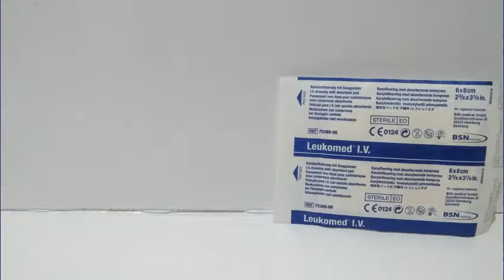Jual : Leukomed I.V. | Chat : 081584077677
Leukomed IV Film terbuat dari lapisan film polyurethane yg transparent, lentur waterproof dan bacteria-proof dengan perekat polycrylate yg ramah terhadap kulit dan memiliki daya rekat maksimal memberikan keamanan dan kenyamanan kepada pasien selama pemakaian.

Mau tau gimana penampilan produk Balutan Luka Modern dari segala sisi?

Leukomed I.V.
Balutan luka I.V. dengan bantalan penyerap cairan